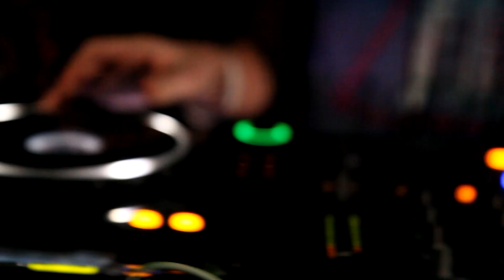порядок пати.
9 января, состоялась тусовочка в Серпухове,
где гостями были Желтая ветка, Контейнер
за пультом Lucky, Toxic Toy... и другие.